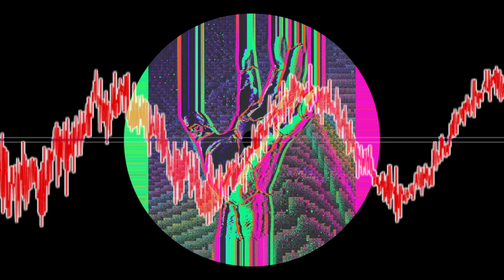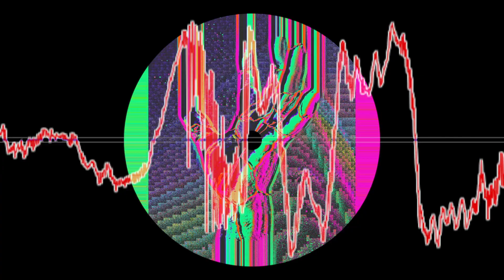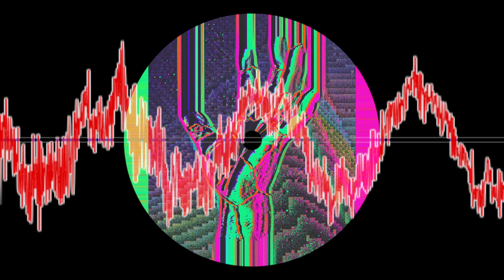[Drumfunk] GeoCity Junglist - Dreamfunk 2